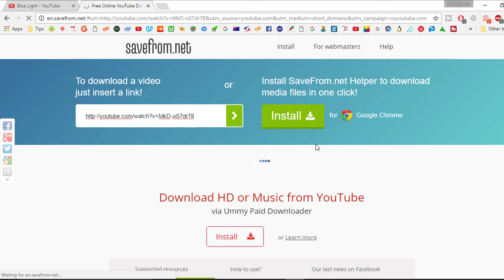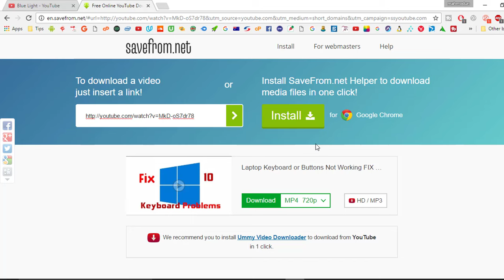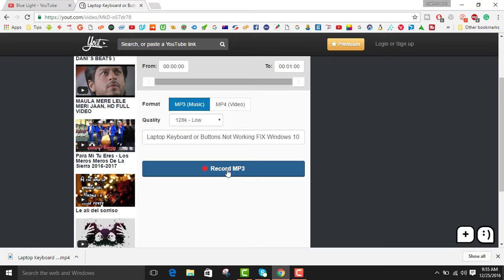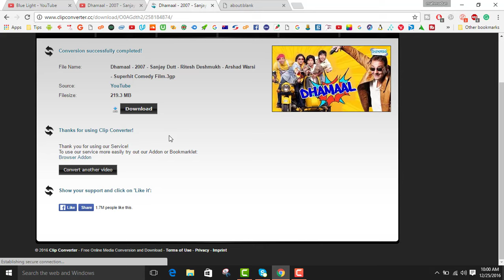How to Download YouTube Videos and Music - Without Software - THE EASY WAY!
Song in beginning from Free Songs To Use here on YouTube.